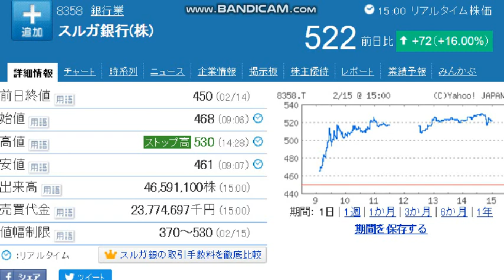【爆上】【株】スルガ銀行株ストップ高/投資家Taku,修士(医科学)】【医学部大学院卒】